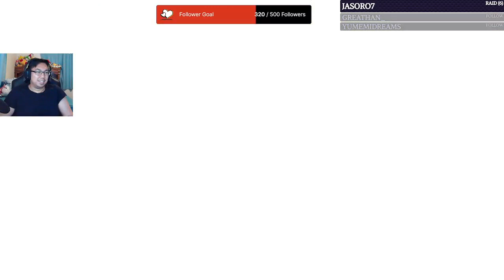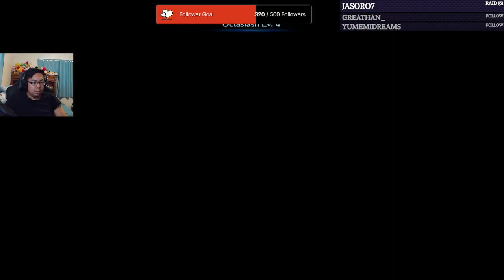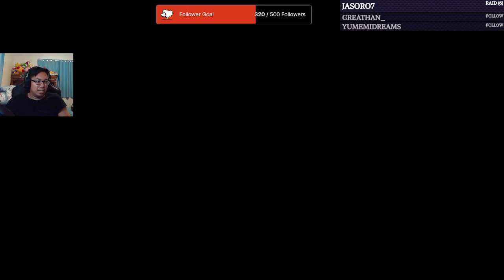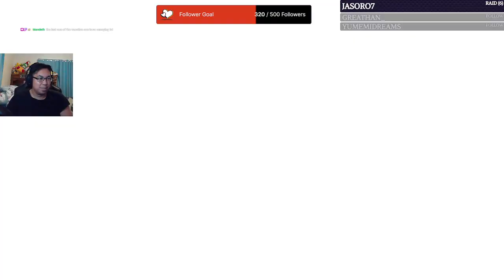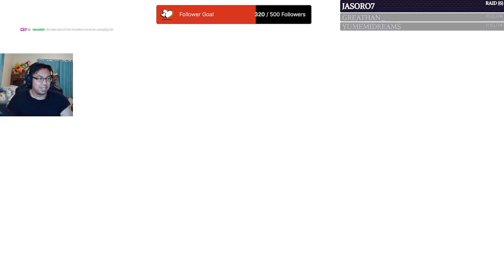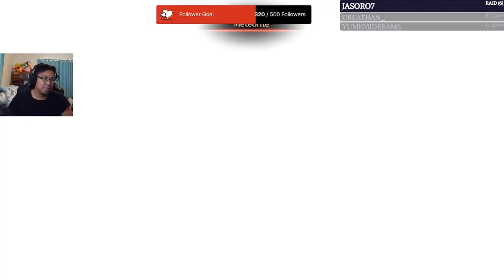Crisis Core Final Fantasy VII - Reunion Blind Playthrough Pt. 7